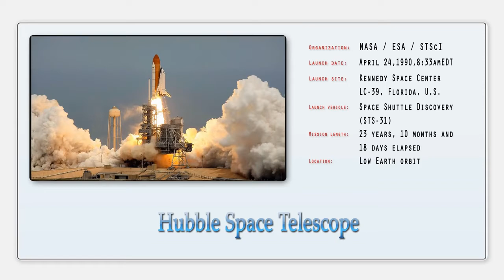Top 10 Mind Blowing Space Photos